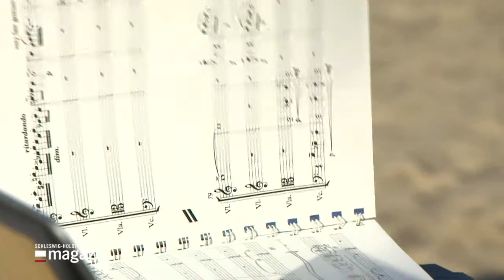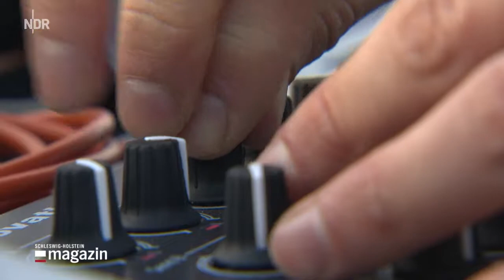Classical Beat 2017 - Der NDR ist zu Gast bei uns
Das Ergebnis vom Besuch des NDR-Teams:
Festival zeigt Mischung aus Klassik und Elektro
Schleswig-Holstein Magazin - 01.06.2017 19:30 Uhr

Die Mischung aus Klassik und Elektro ist derzeit weltweit angesagt. Mit "Classical Beat" kommt das erste Klassik-Elektro-Festival mit hochkarätigen Interpreten der Szene nach SH.